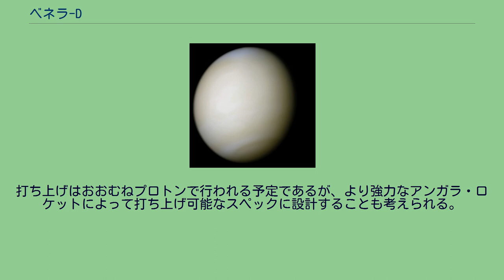ベネラ-D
ベネラ-D（ロシア語: Венера-Д）はロシア連邦で計画されている、2025年に打ち上げ予定の金星探査機。
最初の計画は1980年代のベネラ15号や16号、あるいはアメリカのマゼランと同じく、金星周囲からのレーダーリモートセンシング観測機として考えられ、より強いレーダーを使うことでより良い探査を行う計画であった。
また、金星地表の地図情報化による未来の着陸地点の特定を意図している。
着陸機はベネラ時の設計に基づいており、灼熱の金星表面にあっても長期間存在できるように設計されている。
ベネラ-Dはソビエト連邦の崩壊後のロシアでは最初の金星探査機の打ち上げとなる。
また、ロシアの次世代金星探査機のフラグシップ機であり、着陸機は過酷な金星表面でソ連時代に達成した1時間半以上の滞在に耐える事が可能である。
研究開発のコストを低めるために、ソ連時代の探査機と類似した機体になっているが、当時最後の金星探査機（ベガ1号・ベガ2号）以降に開発された新技術も利用している。
打ち上げはおおむねプロトンで行われる予定であるが、より強力なアンガラ・ロケットによって打ち上げ可能なスペックに設計することも考えられる。